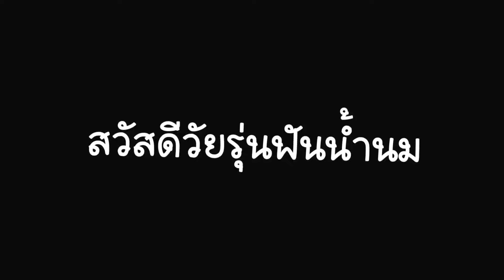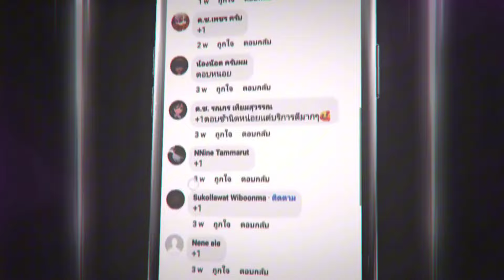ROV:เทคนิคตั้งค่าในเกมส์ให้เทพ มีประโยชน์